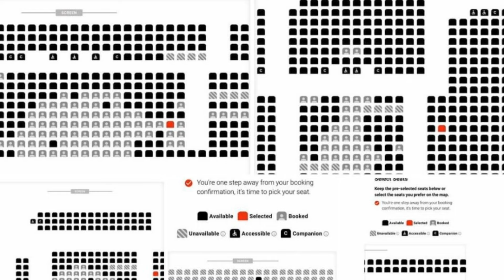Turbo 4th Day Boxoffice Collection |Turbo Movie 4th DAY Kerala Collection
turbo sunday collection